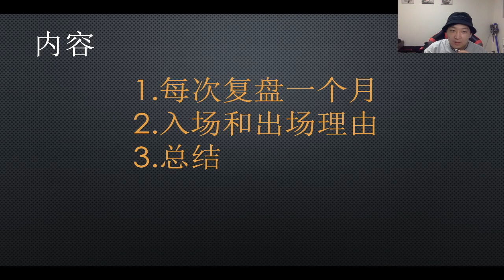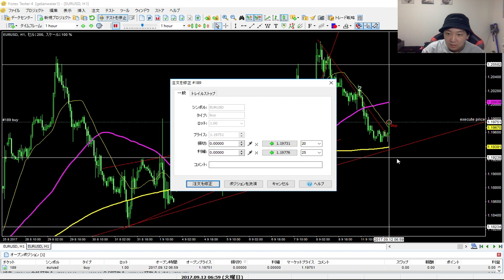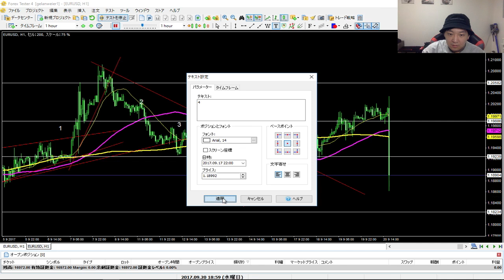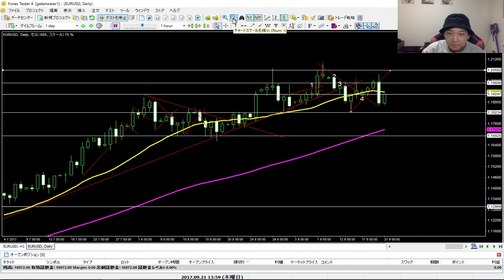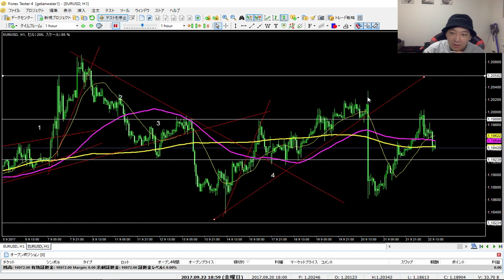【純爺們復盤06】市場不讓你賺錢 你有啥辦法｜外匯FX 技術分析 水平線 趨勢線 道氏理論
🔽想跟大家说的话
生活在日本，80後，2022年已经是做交易的第6个年头，幸运的是我还在市场上存活着，不幸的也是我还在市场上存活着，因为离开了交易，我都不知道我应该干什么，完全是中毒状态。

这个频道完全是分享我个人的交易心得，不敢保证完全是正确的理论，但完全是我真实的，而且是用真金白银，无数次的泪水换来的。

如果你认为做交易很简单，它可以让你很快致富的话，那我劝你在你还没中毒之前，趁早离开这个市场，你做任何一种生意可能都比做交易容易赚钱的多。

最后如果你还是决定选择了这条路，那么记住这句话，无论到了什么时候，一定控制好风险！
这不仅是对你说的，也是对我自己说的！共勉

bigthousand.dq

🔽【微信】
Bigthousand1159